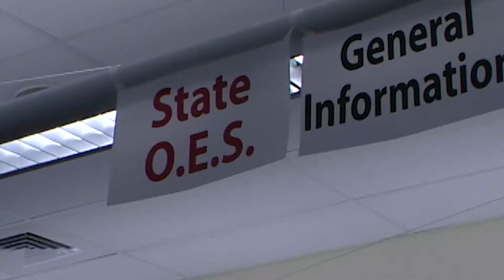Angora Fire 10th Anniversary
This Saturday, June 24th marks the 10th anniversary of the devastating Angora Fire in South Lake Tahoe. The fire burned 3,100 acres, destroyed 242 residences and 67 commercial structures, and damaged 35 other homes. Strong winds pushed the fire so quickly that many residents only had as little as five minutes to evacuate. Lake Valley Fire Protection District is hosting a community gathering Saturday at Tahoe Paradise Park from 10am-3pm. Fire Chief Tim Alameda says the event is meant to recognize the community's resiliency and to bring attention to lessons learned in the aftermath of the fire.